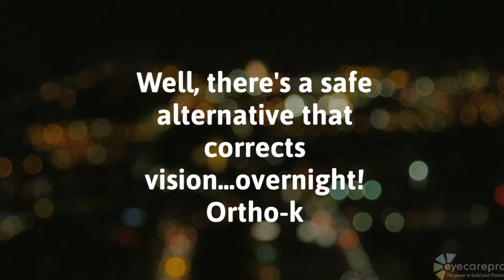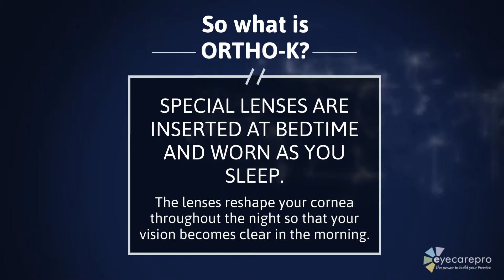Is Ortho K right for your child? | Family Eye Care in Old Bridge, NJ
Ortho-K is one of the many services provided at Family Eye Care in Old Bridge, NJ. For more information about our eye care services or scheduling an appointment, visit our